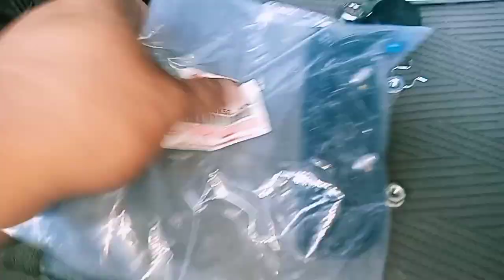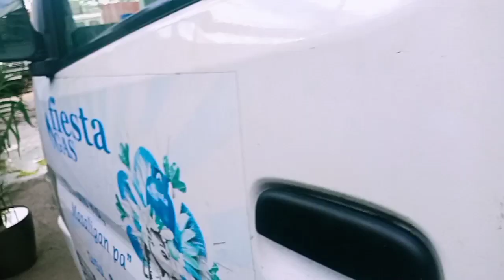How to install suzuki all new carry door handle